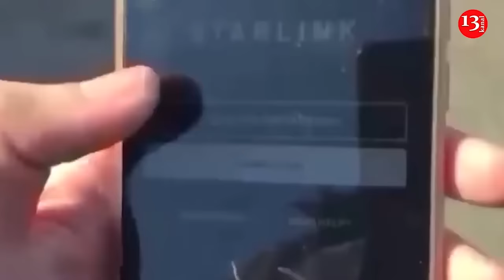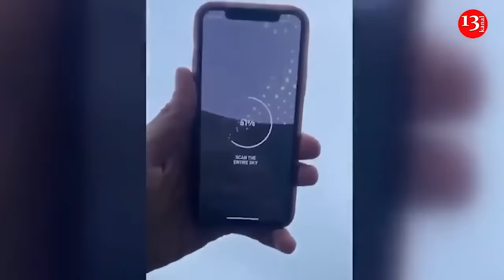Kharkiv could become a fatal city for Russian troops - Commander-in-Chief of Ukrainian Armed Forces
Kharkiv could become a fatal city for Russian troops if they try to occupy it again. Currently, large-scale comprehensive measures are being taken to strengthen the defense there, according to the Commander-in-Chief of the Armed Forces of Ukraine Oleksandr Syrskyi.
Commenting on the risks of a repeat Russian offensive in the Kharkiv region, Syrskyi notes that all measures are being taken to adequately respond to such a possibility.
"We are carrying out a large complex of works on the fortification of territories and positions, installing a complex system of fences, and planning the use of our troops in the event of such actions," the Commander-in-Chief says.
He reminds that the Ukrainian Defense Forces already have experience in combat operations in the Kharkiv region. Back then, they managed to calculate Russia's actions and liberate a significant part of the region.
"It was then that a large-scale collapse of the Russian front took place. If the Russians move there again, Kharkiv will become a fatal city for them," emphasizes Syrskyi.
At the same time, he notes that the next possible defense actions could vary greatly due to the uniqueness of each situation on the battlefield.
Russians are operating in the Kupiansk district of Kharkiv region. After the de-occupation, Russian troops have not given up trying to regain control of it. This is due to the strategically important logistical interchange.
In addition, the Russian occupiers continue to shell Kharkiv and the region incessantly, destroying civilian and energy infrastructure.
Over the past day, in the Kupiansk direction, the Ukrainian Defense Forces repelled one Russian attack near the village of Ivanivka, Kharkiv region.
In addition, the settlements of Novoiehorivka, Ivanivka, and Kyslivka in Kharkiv region were subjected to Russian air strikes.
Recently, the Russian media have been spreading information about preparations for covert mobilization to surround Kharkiv. At the same time, the mayor of the city, Ihor Terekhov, calls it another hostile information and psychologic operation.